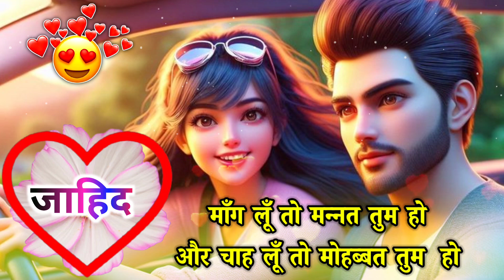Zahid miss you🥰jahid miss you status🥰zahid name🥰miss you status🥰i miss you status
notes•✓